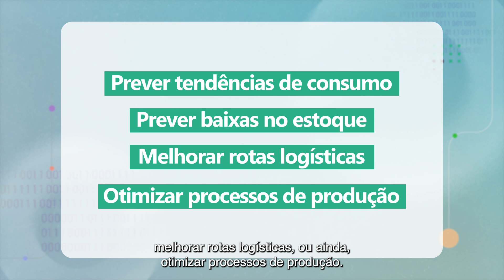Aula 1 - IA para alavancar o seu negócio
Neste vídeo, Rande Rodrigues explica o que é inteligência artificial (IA) e como ela pode ser aplicada no mundo dos negócios. Ele aborda como a IA já está presente em nosso dia a dia, desde recomendações personalizadas até filtros de spam e mapas de navegação. É destacada a capacidade das máquinas de aprender e realizar tarefas que normalmente requerem inteligência humana, como reconhecimento de padrões e tradução de idiomas. Apresentaremos ferramentas acessíveis, como o Microsoft Copilot, que podem ajudar a automatizar tarefas, analisar dados e fornecer insights para a tomada de decisões estratégicas nas empresas.